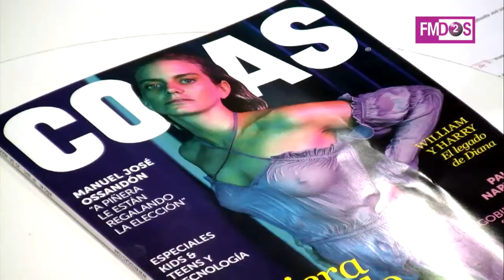Jonathan Reyes, periodista de revista "Cosas", nos habla de la nueva portada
Javiera Acevedo es la protagonista de la nueva portada de la revista "Cosas".